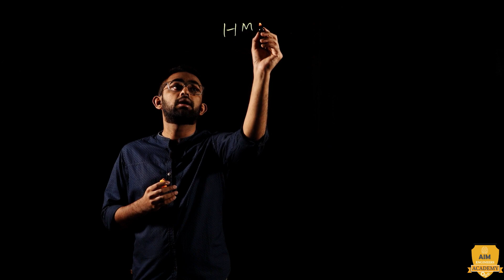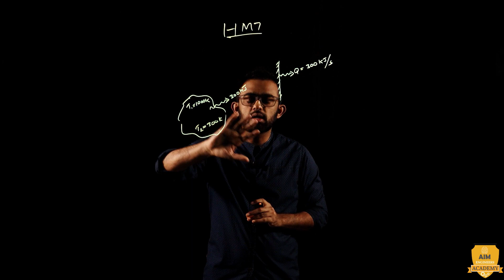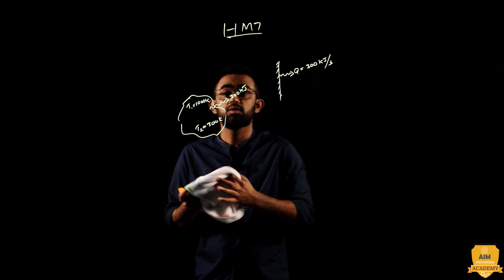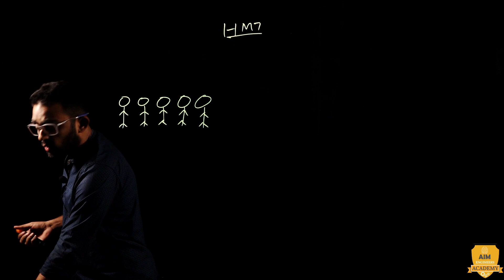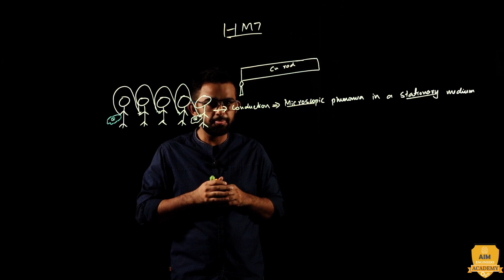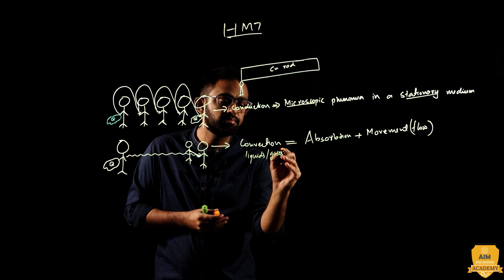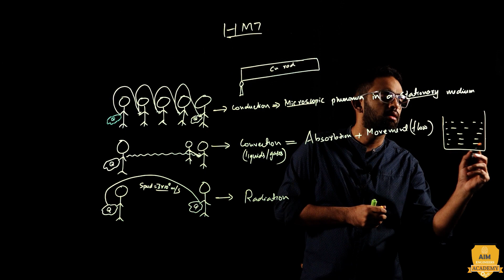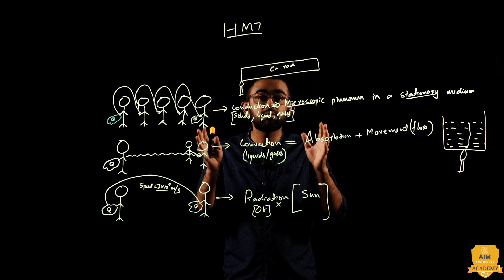Ace Kerala PSC AMVI & Workshop Instructor Mechanical Exam: Mastering Heat Transfer with Afsal Haleef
AIM Engineers Academy will keep coming  with videos to help the KTU students to cover the important subjects and topics. In this video, Mr. Afsal Haleef  will be discussing about Introduction to Heat and Mass Transfer.

Here, he is discussing about Conduction, Convection and Radiation modes of heat transfer as an introduction.